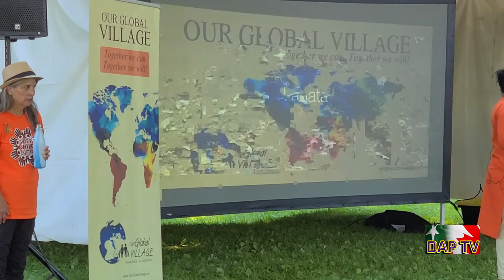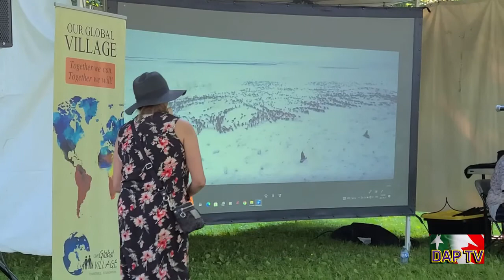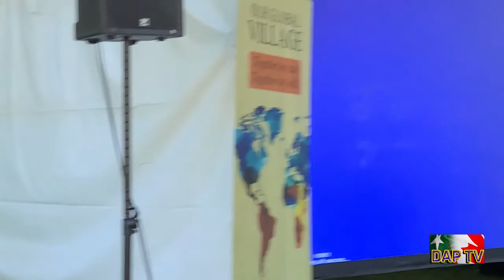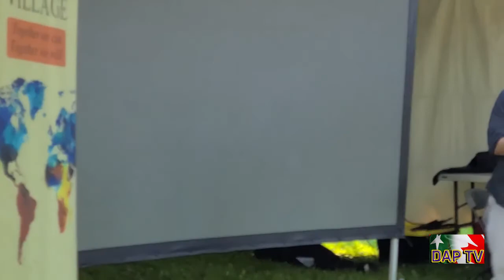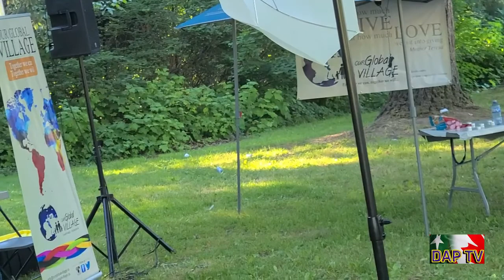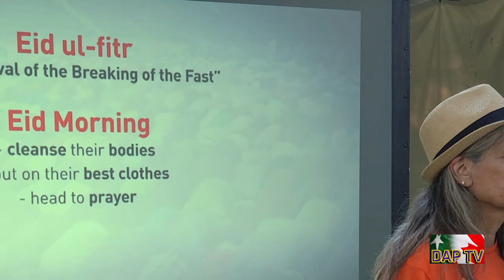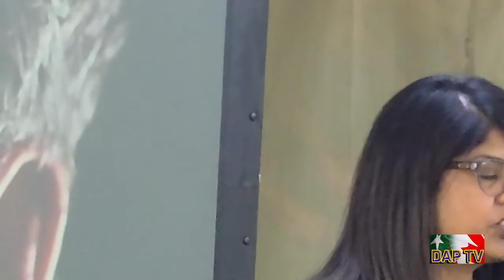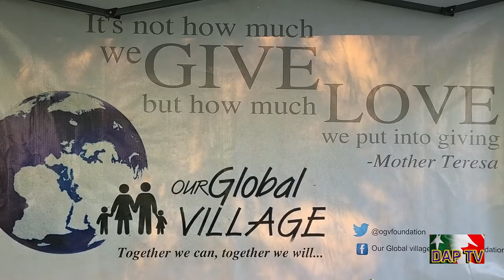Dil Apna Pakistan DAPTV with Our Global Village